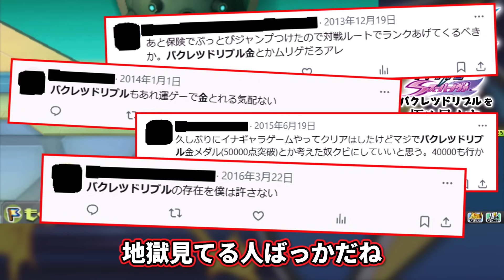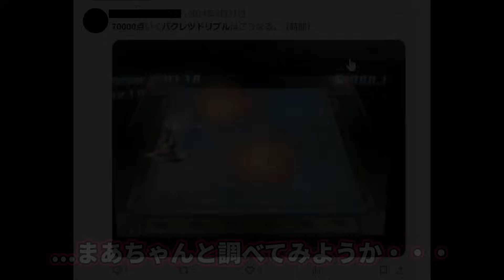【自由研究】イナイレ史上屈指の神ゲー"バクレツドリブル"を極め尽くしました。【イナズマイレブンGOギャラクシー】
夏はバクドリ！